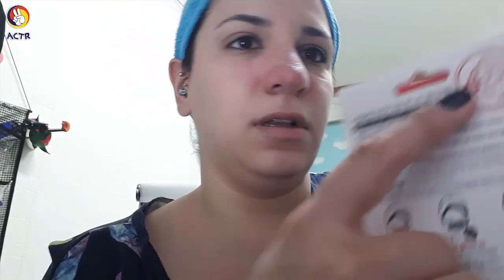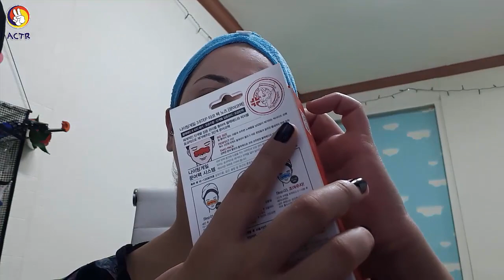Bugüne kadar boşuna uğraşıyormuşum meğersem !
Soonsiki Hongdae şubesi

AnnyongChinguTR (ACTR) Türkiye'nin Güney Kore ile ilgili ilk Youtube kanalıdır. (2012)
Bu kanalda MV Reactionları, Kore gezilerimi,günlük hayatımdan kesimleri,düşüncelerimi,Kore ile ilgili bilgiler, hediyeli çekilişler ve daha fazlasını bulabilirsiniz.
Videolarımdan haberdar olmak için takip etmeyi ve takip et butonunun yanındaki zile tıklamayı unutmayın!